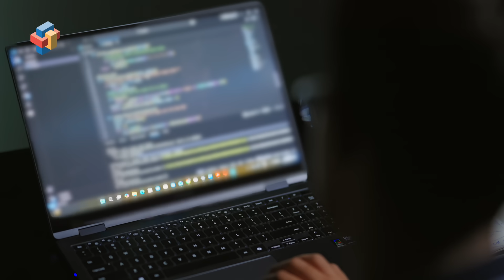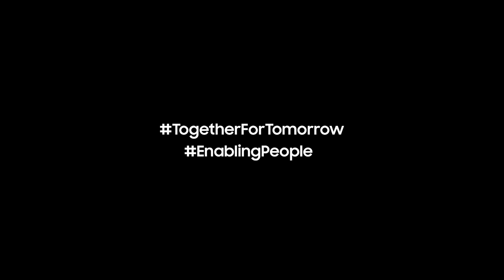Samsung Solve for Tomorrow 2025 Winner: Paraspeak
Dive into the incredible journey of Paraspeak, the winner of Samsung Solve for Tomorrow 2025! Their groundbreaking innovation is transforming lives by addressing speech disorders. With cutting-edge technology at its core, Paraspeak offers hope and healing to patients facing communication challenges. Witness how Samsung supported this amazing project through mentorship and innovation refinement, paving the way for a brighter future in health hygiene and wellbeing in India! Don’t miss this inspiring story!